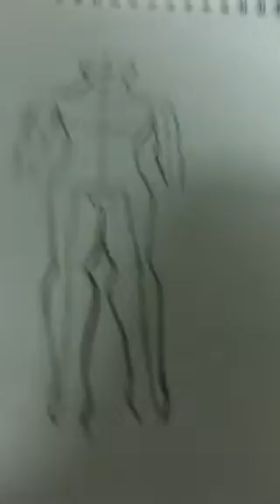How to draw part 2